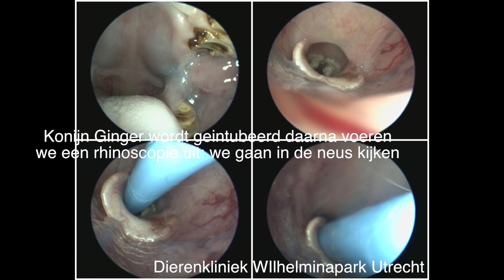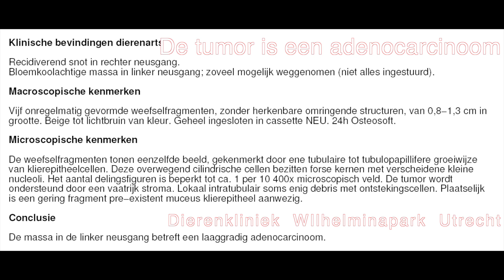konijn ginger met een tumor in de neus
We hebben konijn Ginger gezien die aan het niezen was en snot had. De rechter neusgangen zaten vol met snot, dit hebben we weggezogen. De oorzaak van de snot zat in de linker neusgangen een tumor. We hebben nu bij een zes tal konijnen een tumor in de neusgang opgemerkt, waarbij 3 konijnen met een adenocarcinoom. Bij Ginger hebben we de tumor zoveel mogelijk weggehaald met happertjes en scherpe lepels.